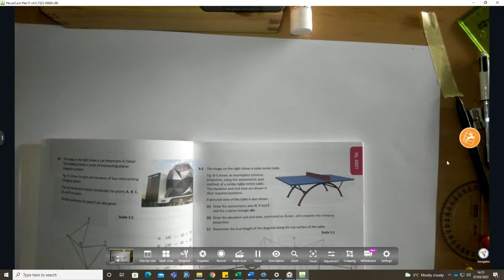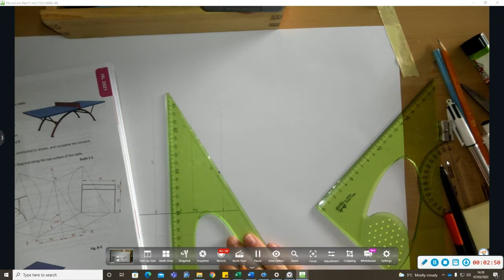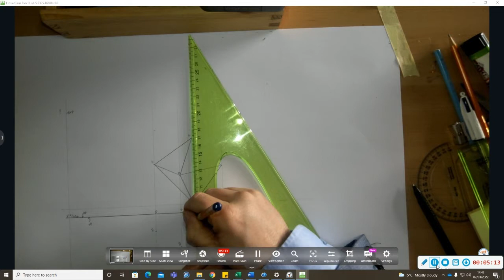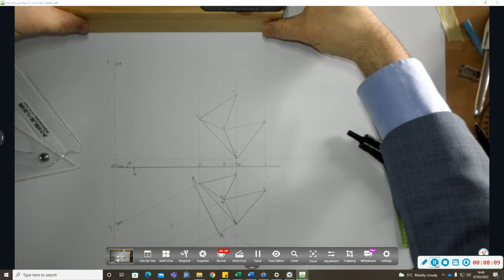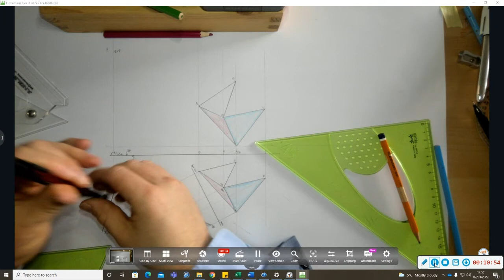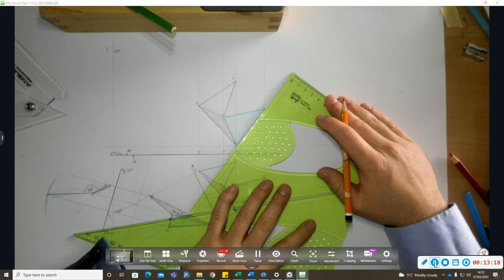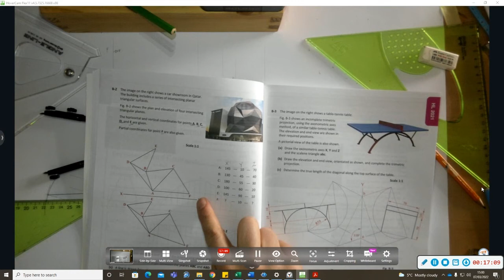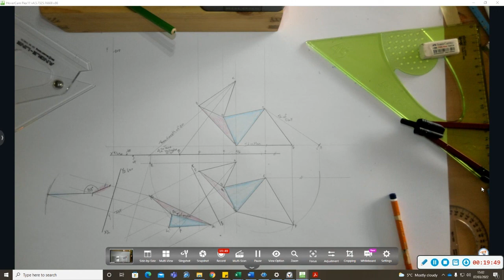DCG 2021 QB2 HL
Instagram; Valconnelldcg_newpark_school  Tik Tok;
valconnelldcg_newpark   Facebook ValConnelldcg
1. The Dihedral Angle is seen in a view showing the Line of Intersection as a point and both planes as edge views
2. Parallel lines are parallel in every Orthographic view
3. The true angle between a line and a plane is seen in a view showing the line as a true length and the plane as an edge
4. If a line is parallel to the HP (XY line) in Elevation it is a true length in Plan. If a line is parallel to the VP (XY line) in Plan it is a true length in Elevation. Thus the true length of a line is seen in a view looking perpendicular to it.